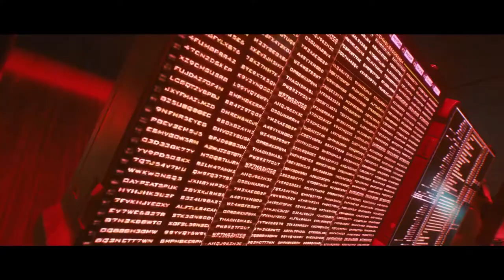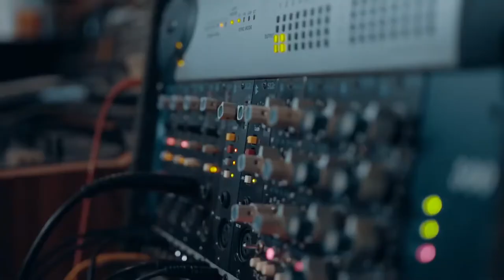Cyberpunk 2077 NEW GAMEPLAY & WEAPONS 2